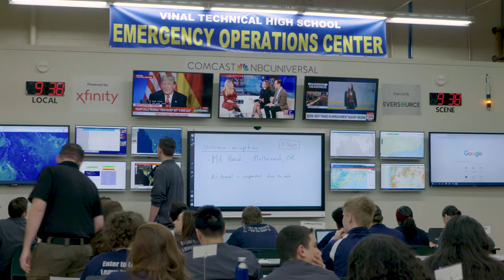Learn about Vinal Technical High School, Middletown, CT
Vinal Technical High School is located in the Middletown, Connecticut. We have approximately 500 students from 27 towns and enroll grades 9-12.

At Vinal Technical High School, students become prepared for the real world in every way possible. They learn high-demand technical skills, take college-prep classes and learn and develop career and employability skills. Vinal Technical High School teaches our graduates the necessary skills to become successful employees and college students.